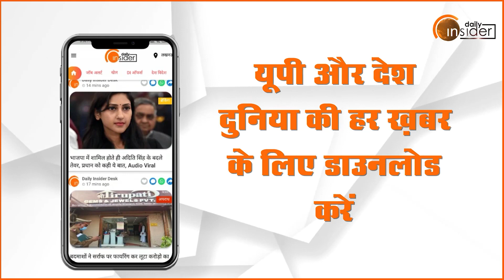Shivratri Special 2023: काशी के कथावाचक विशम्भर शास्त्री की Daily Insider से ख़ास बात-चीत...